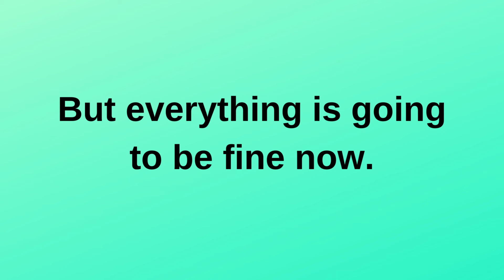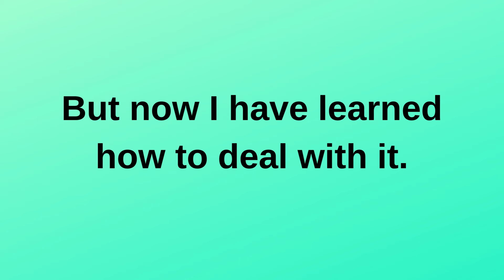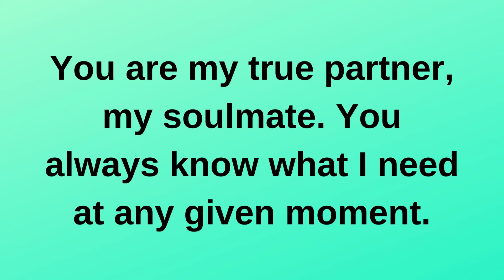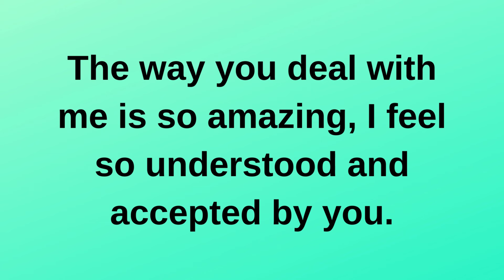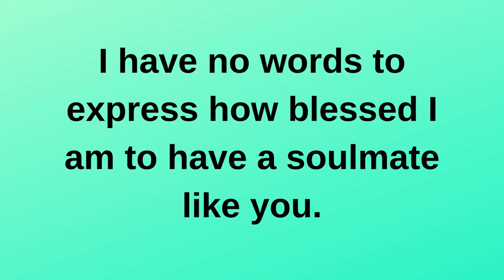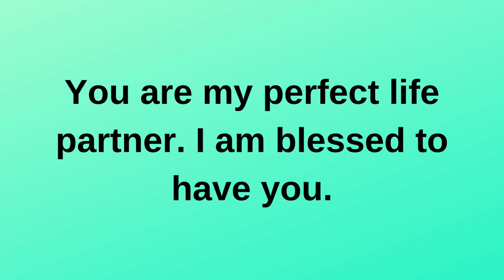I have got the best person out there, no one is... current thoughts and feelings heartfelt messages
I have got the best person out there, no one is... current | current thoughts and feelings  • love messages | heartfelt messages
twinflames reading
Twinflames reading
Twinflames messages

love confessions
crush confessions
love proposal
i love you
love messages
short video
shorts video
reels video
soulmate
twinflame
crush
boyfriend
girlfriend
wife
husband
tarot
tarot reading
love reading
current feelings of your crush
current feeling
unki current feelings today
twin flame
soulmate
dm
masculine